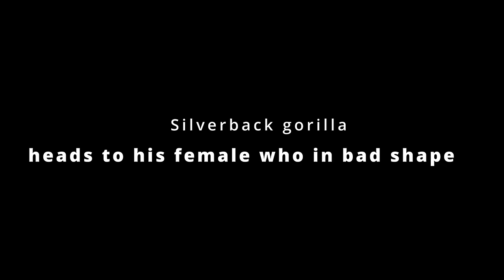Silverback Gorilla Wants to Stay with Female in Bad Shape | The Shabani's Group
October 2024.
The gorillas seemed to have regained their appetite and began to enjoy their meals.
However, Shabani's mind seemed to be occupied with Nene, and as soon as he finished his meal, he went back to the basement.
Shabani running upright was so sweet.
Kiyomasa and Annie are getting closer, although they are not playing with yet.
Later, Annie watched with great interest a talk event at the chimpanzee house next door.

TIME STAMPS
00:00 Introduction
00:06 Gorillas' meal time
01:44 Shabani leading his herd mates
04:09 Kiyomasa and Annie
04:56 Annie curious about the talk event at the chimpanzee house
Shabani: Male Born October 20, 1996
Nene: Female Born in 1972 (estimated)
Ai: Female Born February 27, 2003
Kiyomasa: Male Born November 1, 2012
Annie: Female Born June 2, 2013